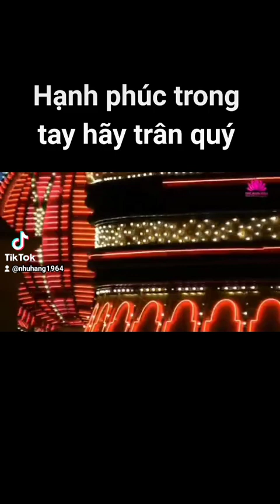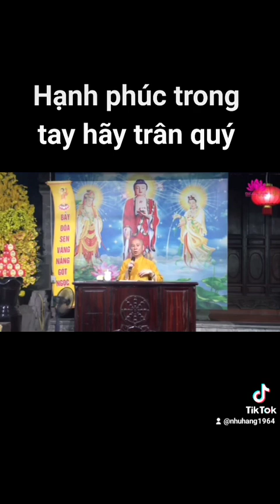Hạnh phúc trong tay hãy trân quý